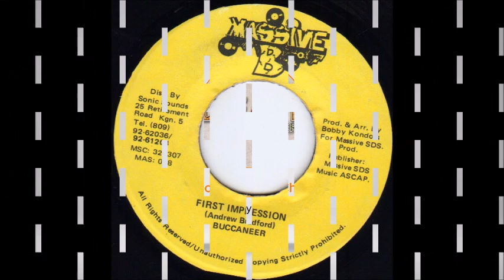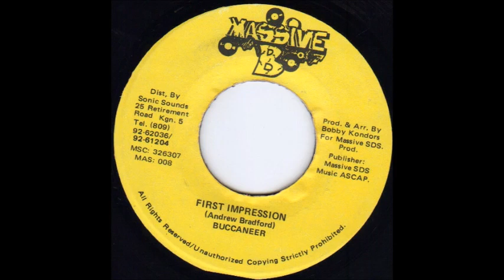Mud Up Riddim Mix (1994) Buccaneer,Burro Banton,Cutty Ranks,Frisco Kid & More (Massive B)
Massive B Label

Buccaneer - First Impression
Frisco Kid - A No Your Fault
Burro Banton - Warn Dem
Cutty Ranks - Please Don't
Bajja Jedd - You A Lead
Judas - Hard Target
Professor Grizly - Shinen Star
Dutchie Gold - Freedom Fighter